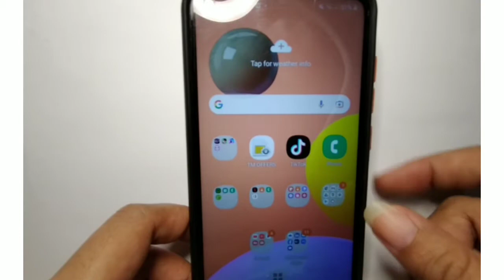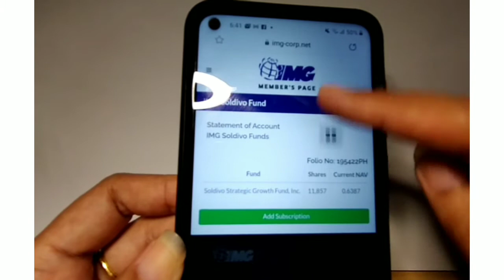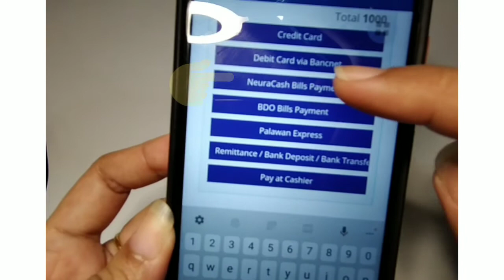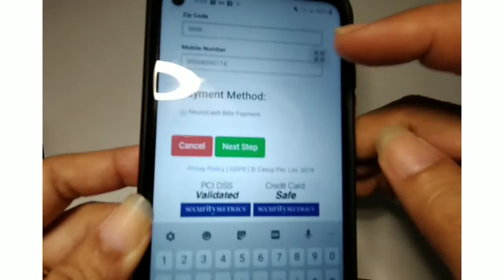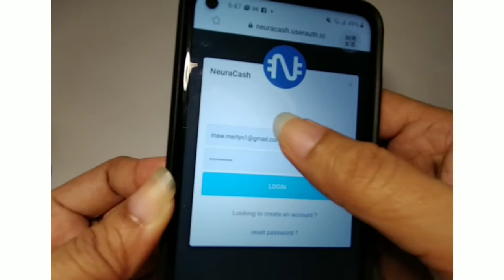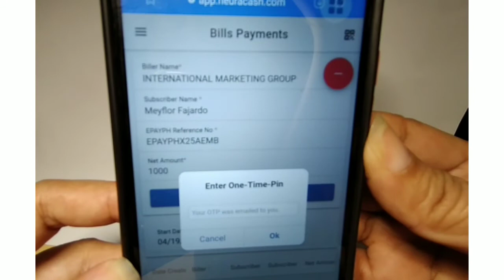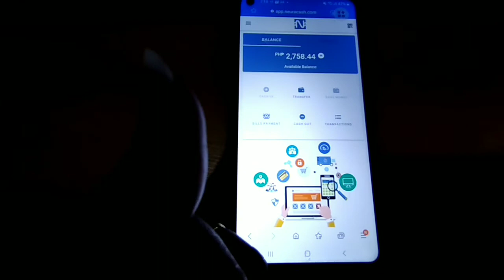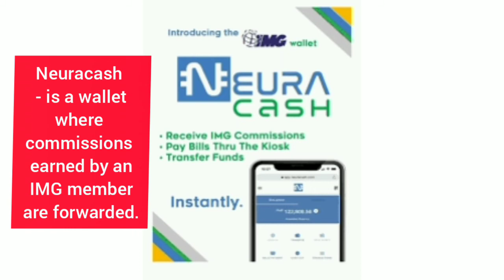How to pay your SOLDIVO Fund thru NEURACASH | In just 1 min., payment made easy | Mey Mik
Payment made easy in Neuracash. You can pay your additional investment in Soldivo Funds thru NEURACASH. It takes a minute or less, your payment will be approved. No Hassle.

Neuracash is one the exclusive benefit of an IMG (International Marketing Group) member.